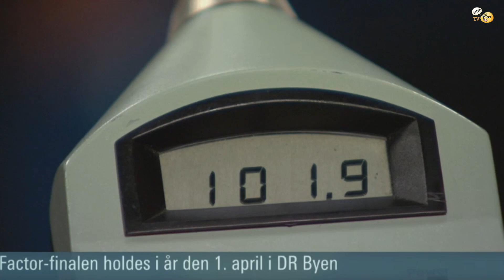Andrew Murray X-Factor DK Besvimer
Andrew Murray X-Factor DK Besvimer i Aftenshowet.
Måtte lige klippe lidt sjov sammen da Andrew trods alt overlevede :0

- Det prøver han med statsgaranti ikke igen uden stuntmand.